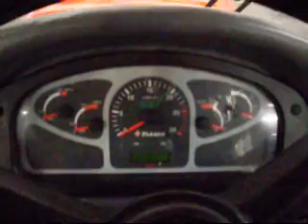Agrotech 0001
NA wystwje